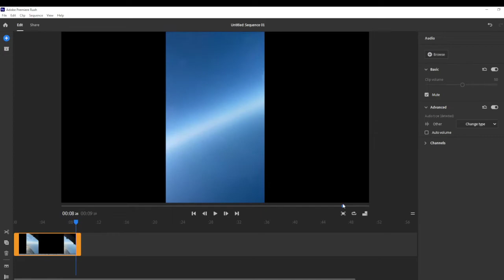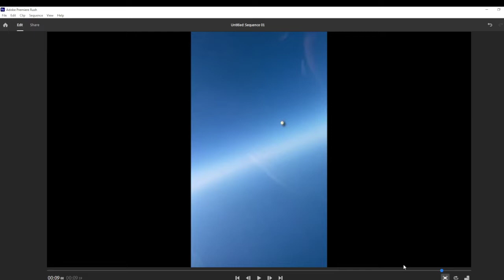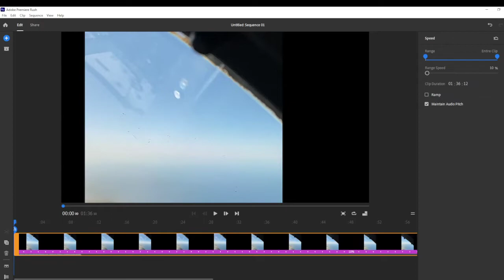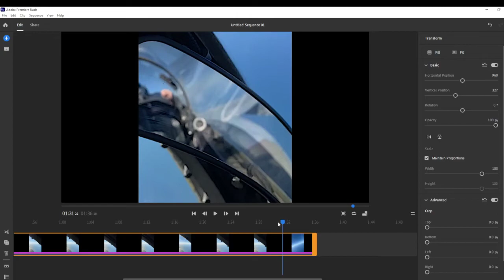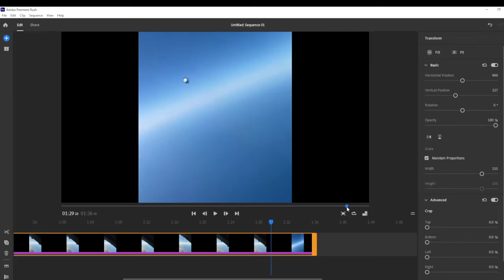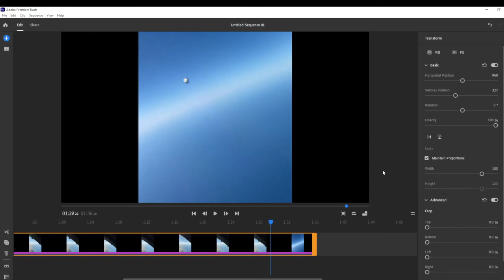New HD Flyby Footage Released By US Congress 17 May 2022 (Break Down part 2)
The Sub Committee had a hearing on Unidentified Aerial Phenomena
on Tuesday, May 17, 2022, at 9:00 a.m. ET (USA).

The House Intelligence Counterterrorism, Counterintelligence, and Counterproliferation Subcommittee, chaired by Congressman André Carson (D-Ind.) held an open hearing on unidentified aerial phenomena. Following the open portion of the hearing, the subcommittee also had a closed, classified briefing afterwards.

What are your thoughts and opinions about this new footage?

Watch the full hearing in the link below from the Australian UFO Sightings - AUFOS Facebook page.

Also join our Facebook pages for updates on the podcast and to get involved during our live stream interviews with guests that talk about their experiences.

Podcast is available on all major podcast streaming services (Itunes, Spotify.
If you enjoy the podcast be sure to give us a rating and review.